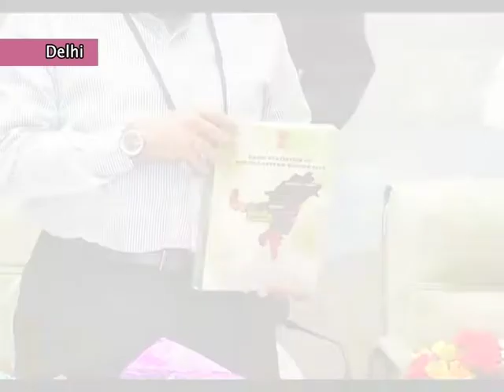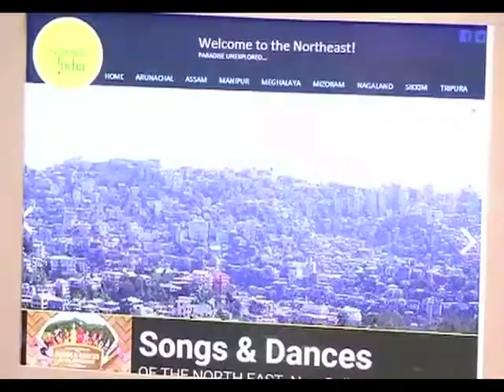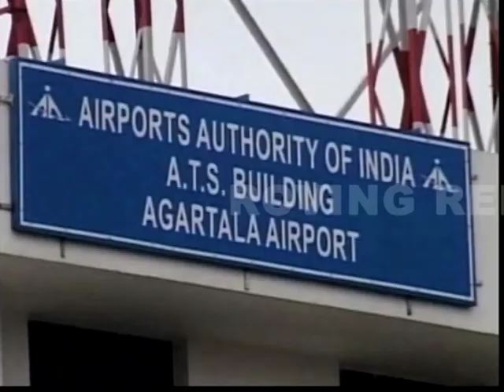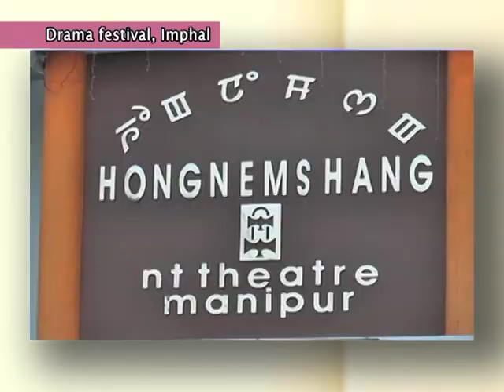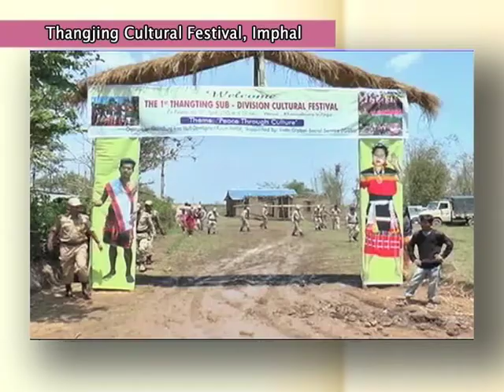Roving Report April 16